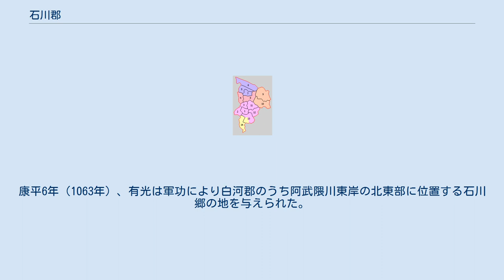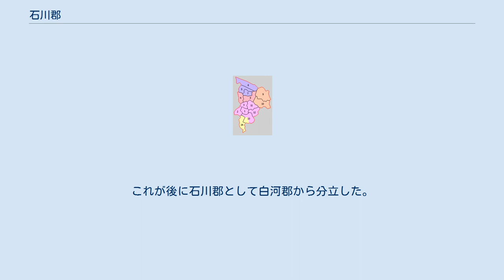石川郡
石川郡_(福島県)
福島県石川郡の範囲（1.石川町 2.玉川村 3.平田村 4.浅川町 5.古殿町 薄緑：後に他郡から編入した区域） 石川郡（いしかわぐん）は福島県（陸奥国・磐城国）の郡。
 1878年（明治12年）に行政区画として発足した当時の郡域は、上記3町2村から古殿町および浅川町の一部（小貫・大田輪）を除き、須賀川市のおおむね阿武隈川以東を加えた地域である。
 永承6年（1051年）、源有光は父頼遠とともに陸奥守源頼義に従って奥州に下向、前九年の役に従軍した。
頼遠は厨川柵で戦死したが有光が父に代わって軍を指揮。
康平6年（1063年）、有光は軍功により白河郡のうち阿武隈川東岸の北東部に位置する石川郷の地を与えられた。
以来石川氏を称して勢力を拡げ、同地に自らの荘園・石川庄を築いた。
これが後に石川郡として白河郡から分立した。
 1.石川村 2.沢田村 3.野木沢村 4.泉村 5.川東村 6.小塩江村 7.大森田村 8.須釜村 9.蓬田村 10.小平村 11.母畑村 12.中谷村 13.山橋村 14.浅川村（紫：須賀川市 桃：石川町 赤：玉川村 橙：平田村 黄：浅川町）